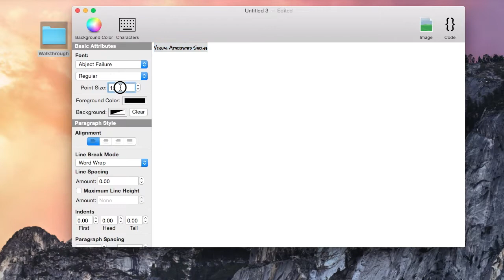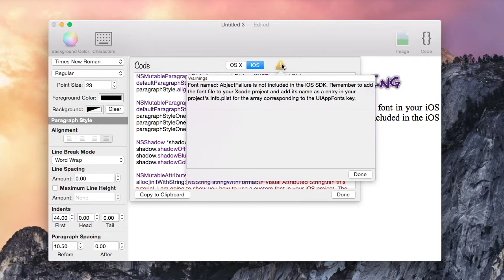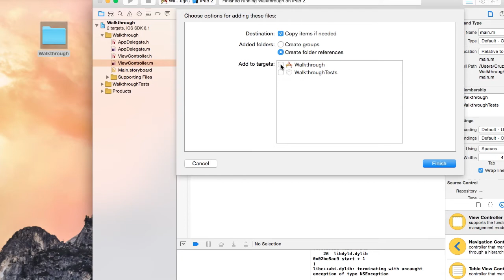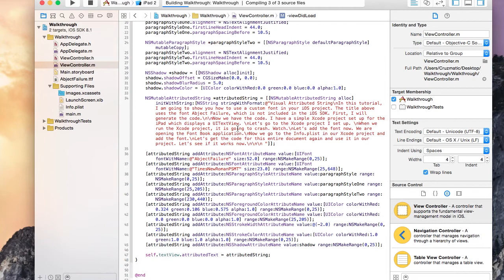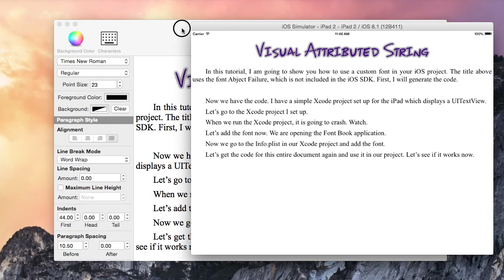Tutorial: How to Add a Custom Font Used in Visual Attributed String to your iOS Application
In this tutorial, I show you how you can add a custom font that you used in a Visual Attributed String document in your iOS application. This video demonstrates how easy it is to stylize text in Visual Attributed String and generate the code to use in an iOS application. The video also walks you through the process of adding a custom font to your Xcode project.